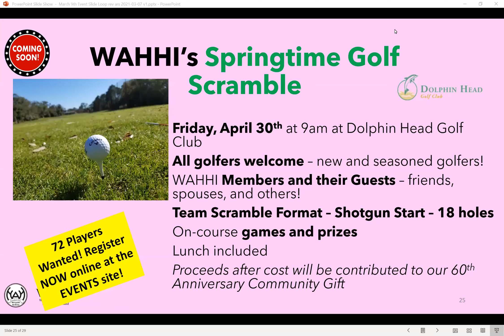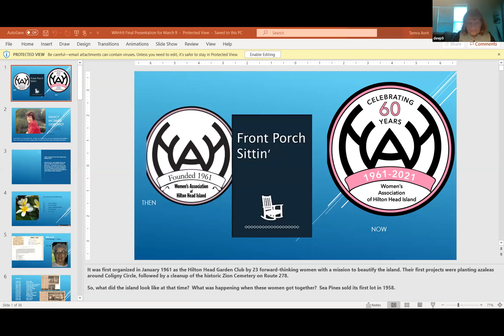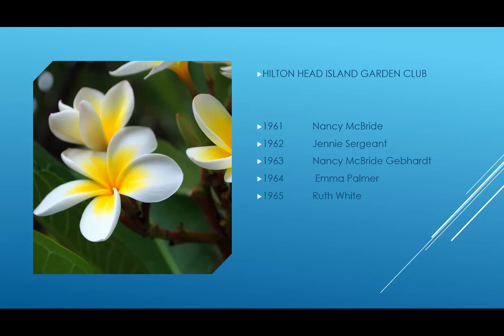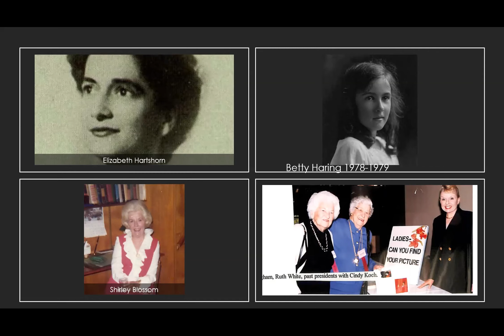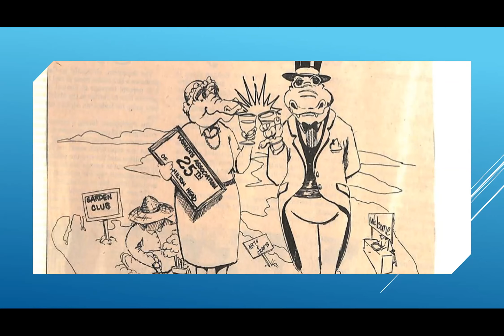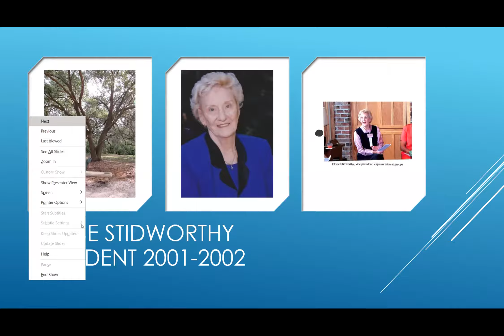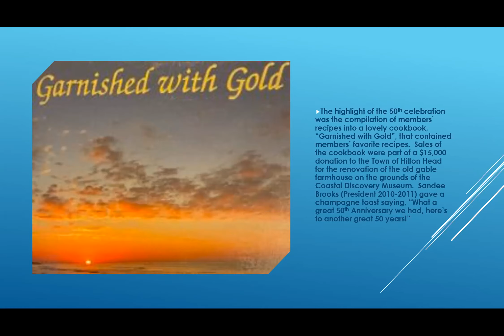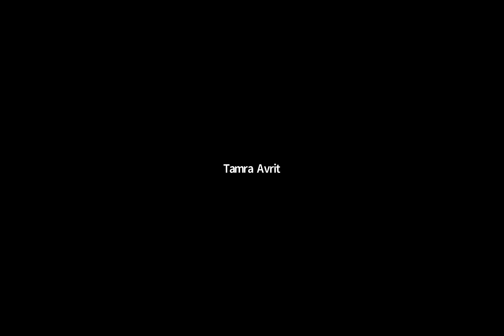WAHHI Women Who Made A Difference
Environmental and Cultural Speaker Series Event: WAHHI Women Who Made a Difference - Dee Phillips, The Heritage Library